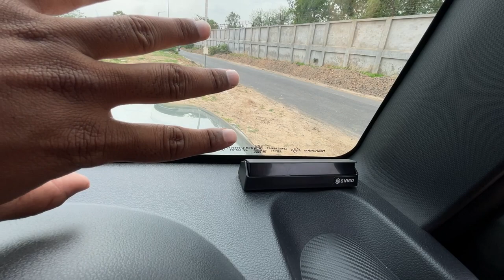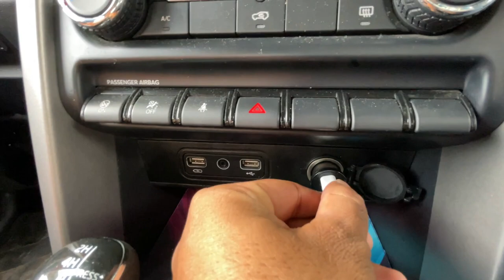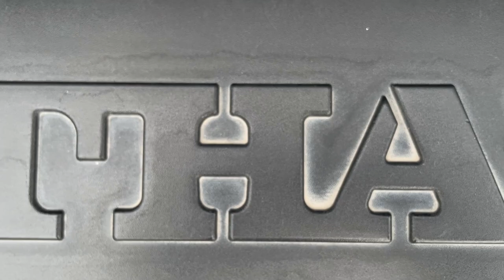Thar Modification 2023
Hi

PRODUCT
TANTRA SIAGO Car Dashboard Number Display

Portronics CarPower Mini Car Charger with Dual Output

SHOP ADDRESS--Zinal Motors
Ground Floor, Shop No. 2, Venugopal Complex, Near Bhuj Mercantile Co- Operative Bank Limited, Law Garden Road, Mithakhali, Mthalkhali Six Road, Maharashtra Society, Ellisbridge, Ahmedabad, Gujarat 380009
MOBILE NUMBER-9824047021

that modification

that modification with price

that modification 2022

that modification 2023

thar modification

thar modification with price

thar modification video